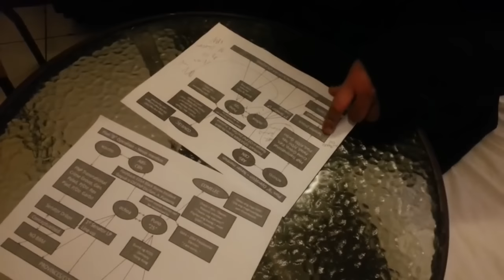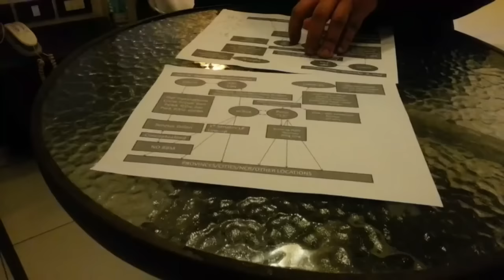Plan B Diagram - Novotel, No BBM, Drilon No. 1 Senator, ABS-CBN Involved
2016 Election whistleblower exposed a very organized and complex secret plan by the Yellow Cult (Kultong Dilaw) And Friends that allegedly created a massive electoral fraud using the PCOS (VCM) Machines.